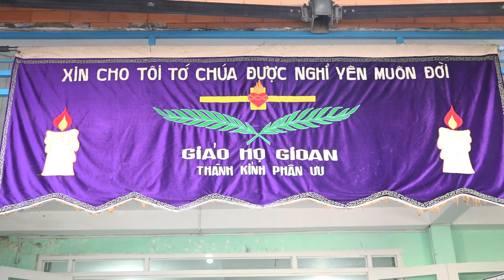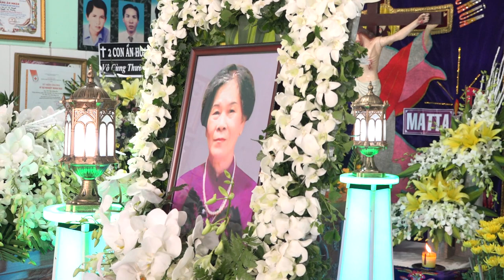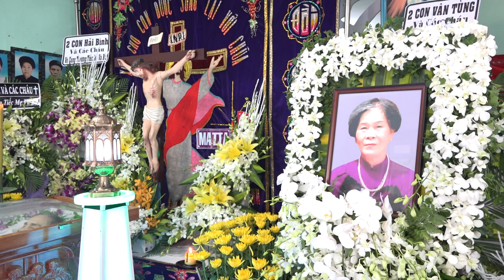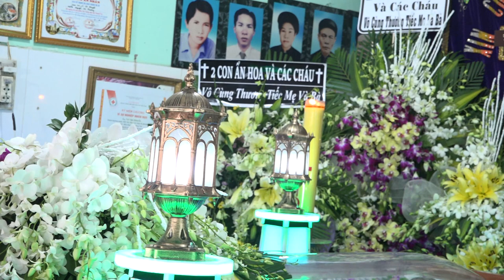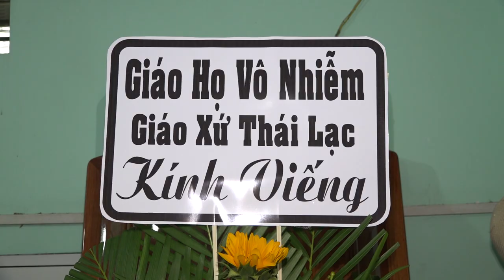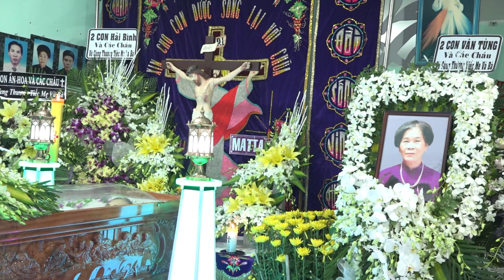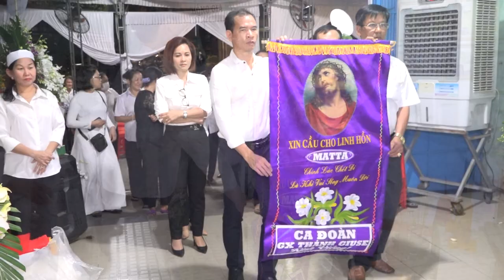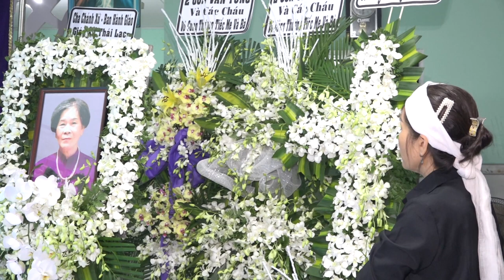03.Phần 1 Đt Bà Matta Ng Thị Phương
03.Phần 1 Đt Bà Matta Ng Thị Phương